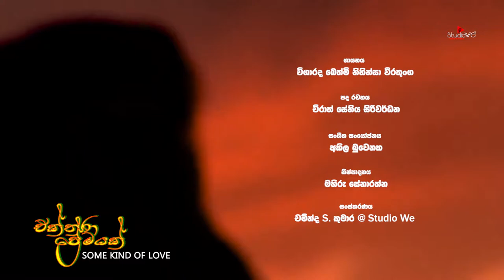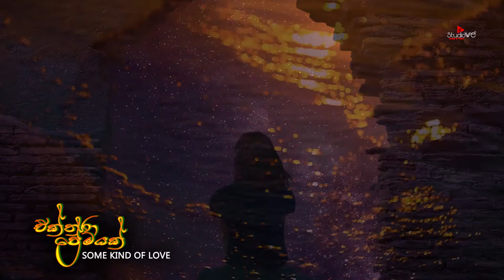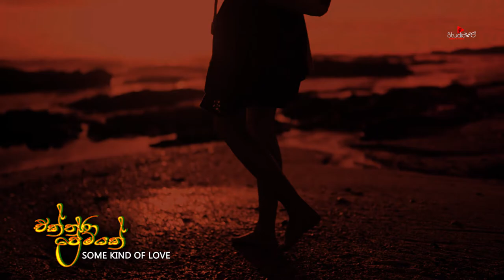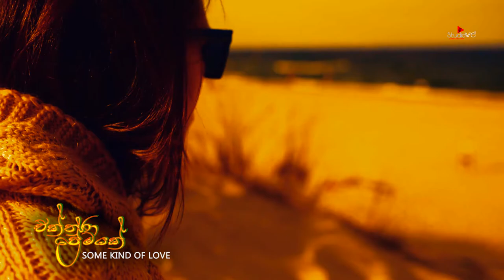Ekthara Premayak [ Some kind of Love ] Sinhala official music video / Methmi Nihinsa Weerathunga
Ekthara Premayak [ Some kind of Love ] Sinhala official music video
Artist : Methmi Nihinsa Weerathunga
Lyrics : Chirath sethiya Siriwardhana
Produser : Mahiru Senarathna
Video Production by : Chaminda S. Kumara @ Studio We

Studio We Audio and Video

Music Videos / Music tracks / Cover Songs
Animation Videos / Social Medea add
You Tube Videos
Interview Video
Documentary Video
Wedding video / Pre-wedding shoot
Commercial
Audio Recording

Video Editing
Wedding / Musical shows / and any kind of editing